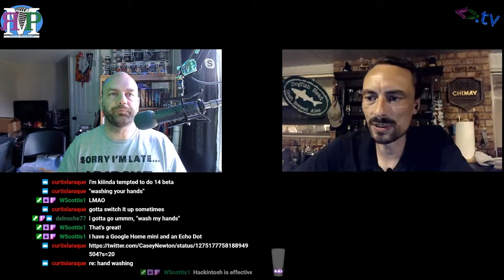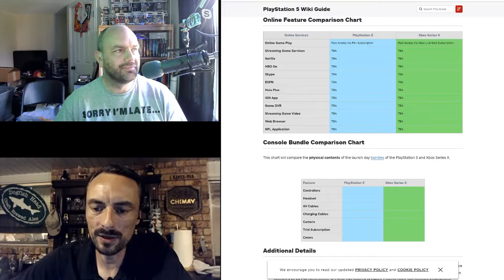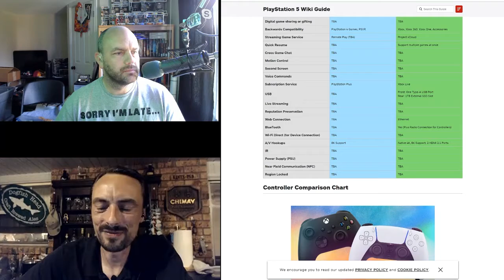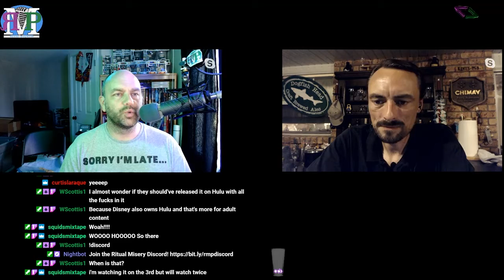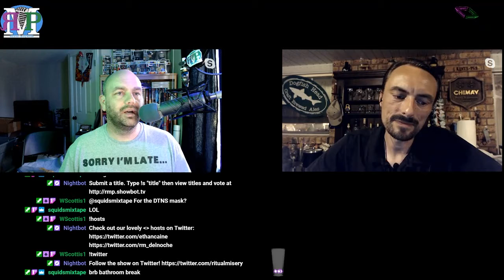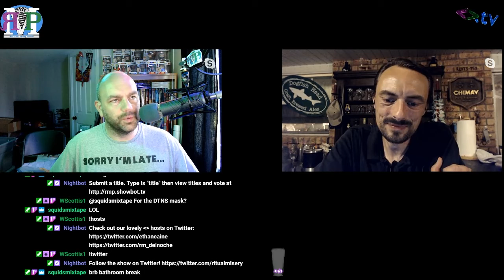High Broduktion Valews - ЯMP 250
So many announcements this week...
and we barely cover any of them.

13 Reasons Why
The 13th
WWDC Recap | the verge
"E3"
Xbox Series X
PlayStation 5
PS5 vs XSX Comparison | ign
Hamilton is censored on Disney Plus; Lin-Manuel Miranda gives two fucks

Quiz Receipts: 2014 in Video Games | Wikipedia

BigVoiceJay named this week's episode!

Next week: Patrick Walton aka PDubs!

Amos - @ethancaine

Kent - @rm_delnoche